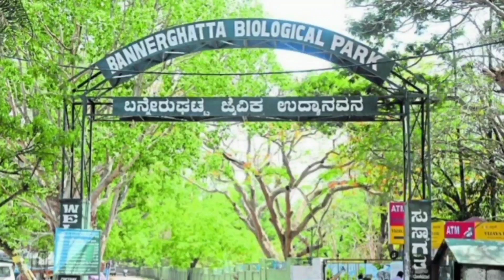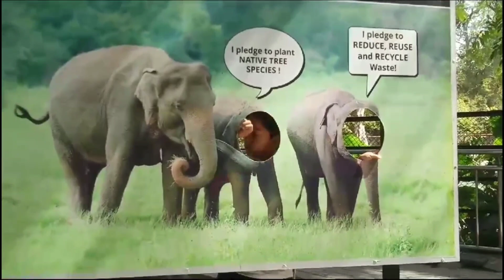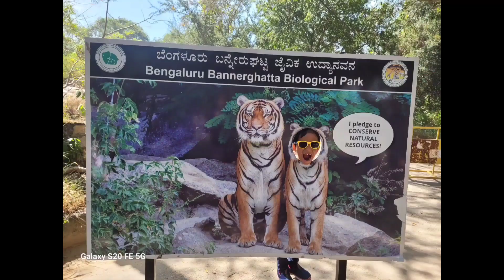Bannerghatta National Park | ZOO Safari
Situated just 22 kilometers from the bustling city of Bengaluru, Bannerghatta National Park stands as a sprawling sanctuary for a diverse array of flora and fauna. Established in 1970 and officially declared a national park in 1974, this vast expanse covers 104.27 square kilometers, encompassing dense forests, scrublands, and a state-run zoo. Here, the guaranteed sightings of majestic creatures like tigers, lions, bison, leopards, and wild boars await eager visitors.

Beyond the captivating zoo experience, the park boasts additional attractions, including the Anekal Range's ten Reserve Forests, an aquarium, a dedicated children's park, a Crocodile Farm, a Snake Park, and the intriguing Prehistoric Animals' Park. For an immersive encounter with the wonders of wildlife, embark on a jungle safari—a popular activity that unfolds in caged vehicles (buses/safari). What sets Bannerghatta National Park apart is its well-defined zones for animals, increasing the likelihood of spotting these fascinating creatures.

The crown jewel of experiences at Bannerghatta is undoubtedly the jungle safari, a voguish activity that brings you up close and personal with wildlife in its natural habitat. Highly recommended, this safari provides an authentic taste of the park's marvelous biodiversity, making it an unforgettable journey into the heart of the wild.